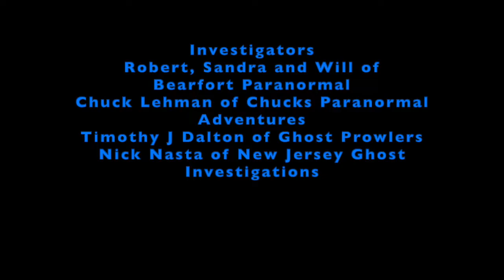Mid Orange Correctional Facility Warwick, New York. Bearfort Paranormal EVP session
EVP Session at the Mess Hall and Vocational Trades Building.We are the second group to investigate here since the TV show "Ghost Nation" was here back in November 2019.  This property is now known as The Hudson Sports Complex, located on 122 State School Road in the town Warwick, N.Y. has an eclectic history that goes back some eight decades. The site has been used as a vocational training school and reformatory for boys, a correctional facility for adult males and most recently a sports complex with a  brewery and office building currently under construction. Hudson Sports Complex is located on 36 acres in the foothills of the Ramapo Mountains in southern Orange County, less than 60 miles northwest of New York City.
The site originally was a vocational training school and reformatory for boys from the 1930s to 1970s on 740 acres, with frontage on Wickham Lake. The State Training School for Boys officially opened on July 1, 1932, although many of the buildings were not completed until two years later. The facility housed as many as 500 boys, although 400 usually were in residence. Most of the boys were between 13 and 15 years old, although some boys as old as 19 lied about their age to avoid prison time. The program included vocational and academic training and work assignments in the kitchen, maintenance and grounds keeping or working on the farm.
The facilities were converted to an all-male medium security prison in 1976, when it was renamed the Mid-Orange Correctional Facility. The first inmates arrived there on June 29, 1977. The facility held as many as 1,000 adult males in 1989, but the typical population number around 750 inmates. It remained in that capacity until June 2011, when New York Gov. Andrew M. Cuomo announced that the facility would be closed
Owned by Christian and Raluca Fuchs, the new facility plans to focus on professional, quality training, bringing in athletes, trainers and coaches from around the world. Fuchs, a former Austrian international and captain, plays for Leicester City, which captured the English Premier League crown in 2016.